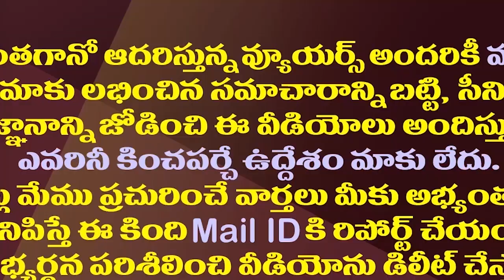బావ పేరెత్తని బాలయ్య..హిందూపురంలో ఏం జరిగింది?| Balakrishna Arogya Ratham Without Chandrababu Photo